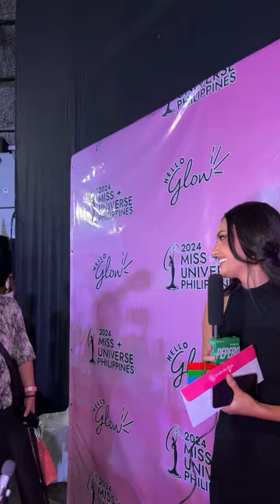Miss Universe Philippines 2024 Hello Glow